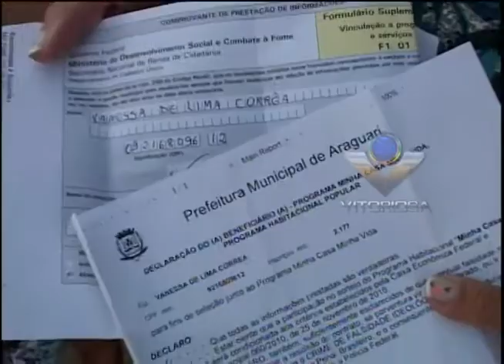82 casas de projeto do governo ainda não foram entregues no Conjunto Muriá